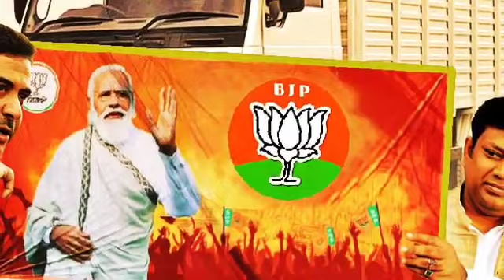লোকসভা নির্বাচনের আগেই হেরে গেল বিজেপি! মুহুর্তে তোলপাড় রাজনীতি! এই মুহূর্তের সব থেকে বড়ো খবর!